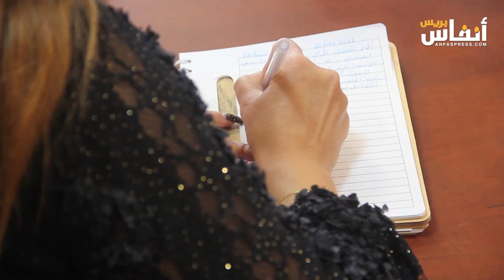المحجوب الهبة يقارب تحديات دبلوماسية حقوق الإنسان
استضافت كلية العلوم القانونية والاقتصادية والاجتماعية أكدال

، اليوم الإثنين 20 نونبر 2023  ابراهيم سلامة

، مدير شعبة المعاهدات المتعلقة بحقوق الإنسان بمفوضية الأمم المتحدة لحقوق الإنسان،

لإلقاء محاضرة تحت عنوان:"